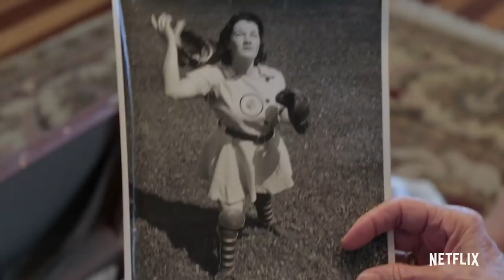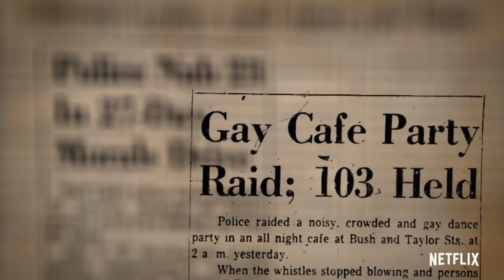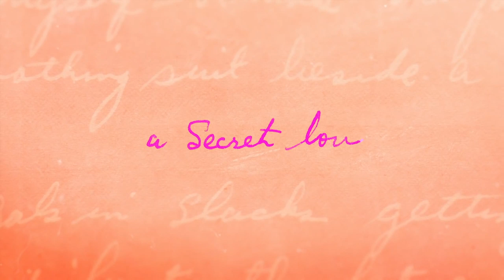A Secret Love Trailer #1 (2020) | Rotten Tomatoes TV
Check out the new A Secret Love trailer starring Terry Donahue and Pat Henschel!

US Air Date: April 29, 2020
Starring: Terry Donahue, Pat Henschel
Network: Netflix
Synopsis: A Secret Love tells an incredible love story between Terry Donahue and Pat Henschel, whose relationship spans nearly seven decades. Terry played in the women's professional baseball league, inspiring the hit movie A League of Their Own. But the film did not tell the real-life story of the women who remained closeted for most of their lives. This documentary follows Terry and Pat back to when they met for the first time, through their professional lives in Chicago, coming out to their conservative families and grappling with whether or not to get married. Facing the hardships of aging and illness, their love proves resilient as they enter the home stretch.